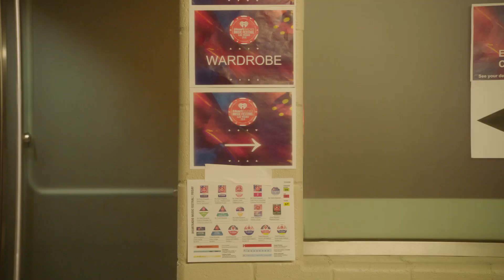2016 iHeartRadio Music Festival Behind the Scenes - Day One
Take a look behind the scenes at the first day of the 2016 iHeartRadio Music Festival!

Listen Free to Top Music and Radio on Your Phone!